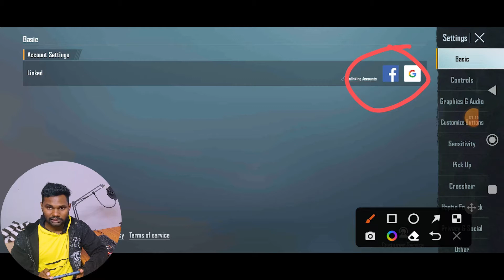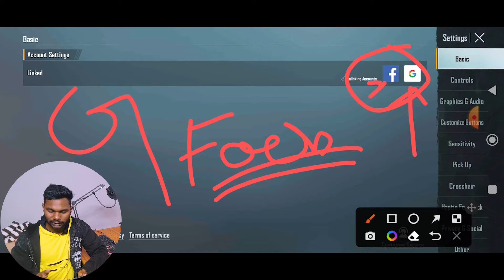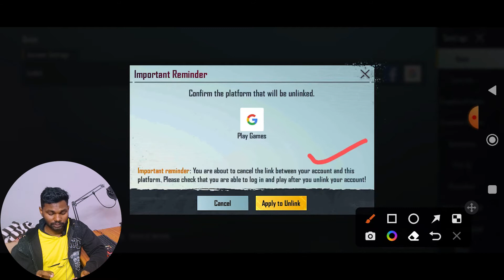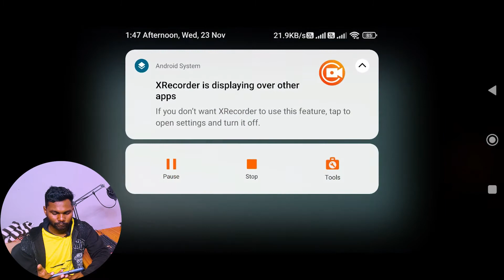How TO BGMI Acc. Transfer Old Gmail To New Gmail 2022 hindi | Old FB TO New FB BGMI Acc. Transfer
Cover topic
How TO BGMI Acc. Transfer Old Gmail To New Gmail 2022 hindi,
Old FB TO New FB BGMI Acc. Transfer 2022,
gmail to another gmail bgmi transfer 2022,
pubg transfer email to new email 2022,
pubg ransfer old facebook to new facebook 2022,
bgmi account transfer 2022,
pubg account transfer 2022,
bgmi gmail unlink problem fix 2022,
bgmi fb unlink problem fix 2022,
pubg fb unlink problem fix 2022,